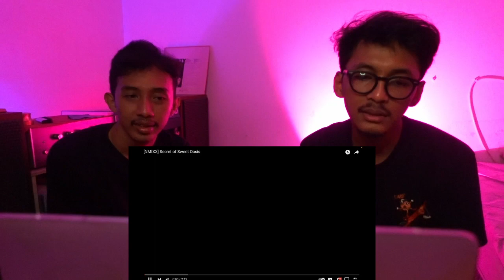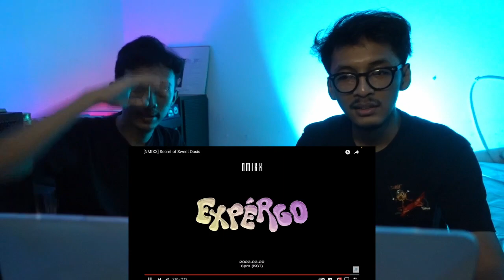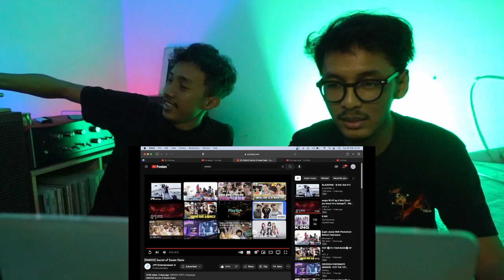NMIXX - SECRET OF SWEET OASIS (REACTION)